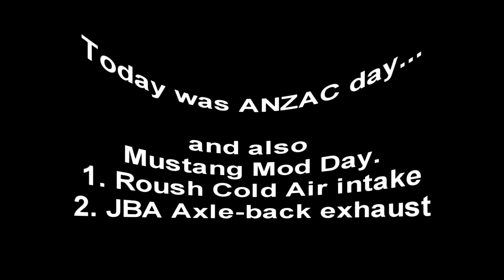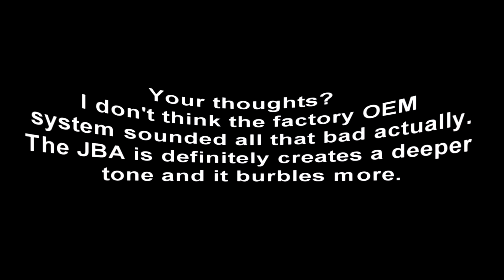Mustang Mod Day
1. Roush Cold air intake
2. JBA axle-back exhaust

Supplied by Mustang Motorsport - Victoria, Australia.